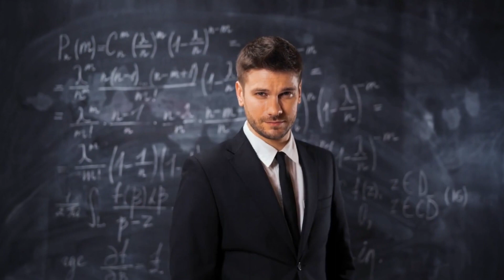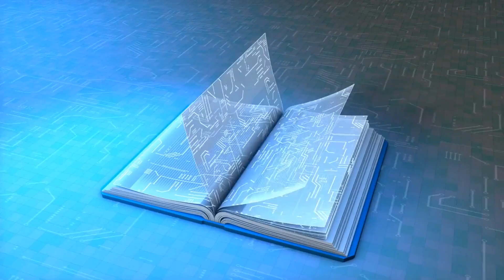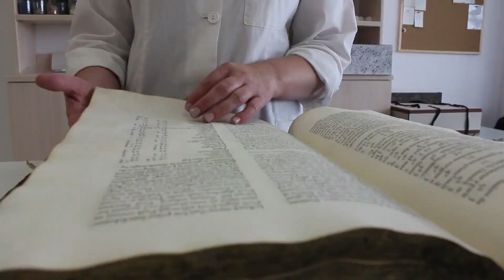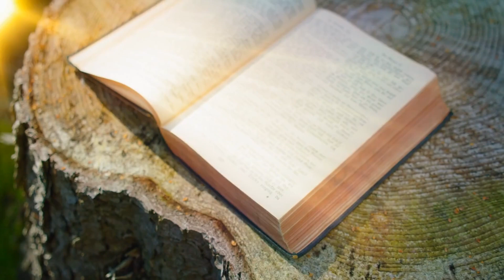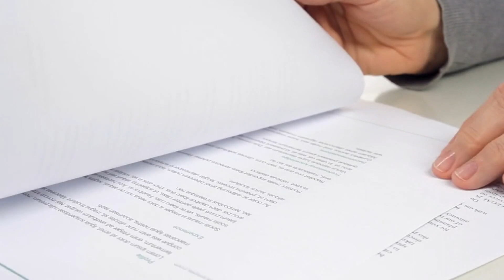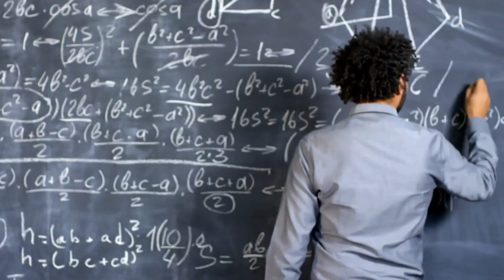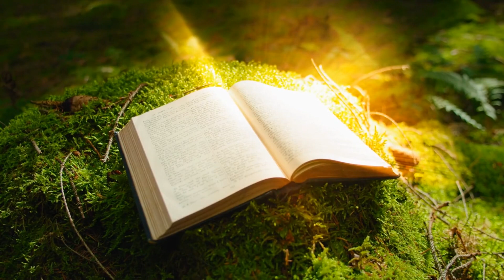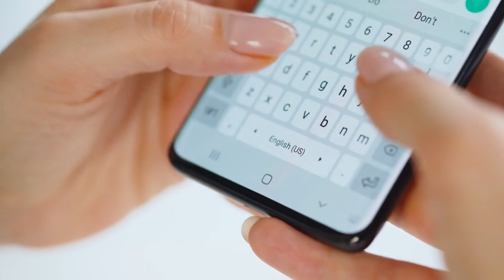Dieser MANN konnte tonnenschwere STEINE SCHWEBEN LASSEN! Das Geheimnis des Coral Castle!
Das Coral Castle ist ein faszinierendes Bauwerk, das in Homestead in Florida, USA, zu finden ist.
Es wurde von einem geheimnisvollen Mann namens Edward Leedskalnin in den 1920er Jahren erbaut.

Was das Coral Castle so bemerkenswert macht, ist die Tatsache, dass es von einem einzelnen Mann erschaffen wurde, ohne jegliche Hilfe von Außen.
Die genauen Methoden, mit denen Leedskalnin die tonnenschweren Steinblöcke bewegt hat, sind bis heute ein Rätsel und haben zu zahlreichen Theorien und Spekulationen geführt.

Manche Menschen sind davon überzeugt, dass Edward Leedskalnin übernatürliche Kräfte hatte, die es ihm ermöglichten, die Steine mit seinem Geist oder durch die Kraft seines Willens zu bewegen.
Andere wiederum glauben, dass er ein geheimes Wissen über Anti-Schwerkraft, Klangresonanz oder Magnetismus verfügte.

Leedskalnin behauptete, dass er seine Methoden durch das Studium der antiken ägyptischen Baukunst entwickelt habe und sagte, dass auch die Pyramiden mit diesen verborgenen Techniken gebaut wurden.

Wusste dieser mysteriöse Mann etwa, wie die ägyptischen Pyramiden gebaut wurden?
Verfügte er möglicherweise über Kenntnisse, die im Laufe der Jahrhunderte verloren gegangen sind?